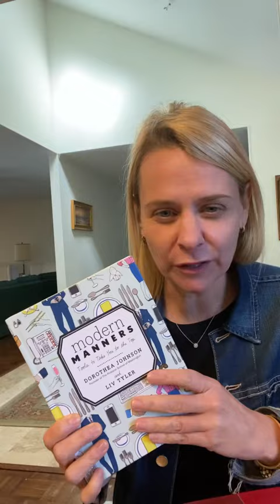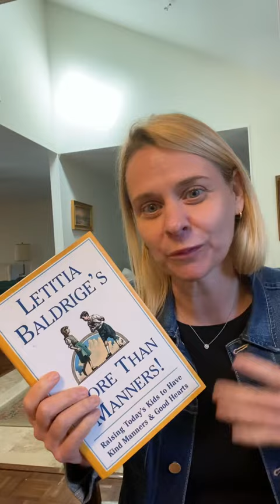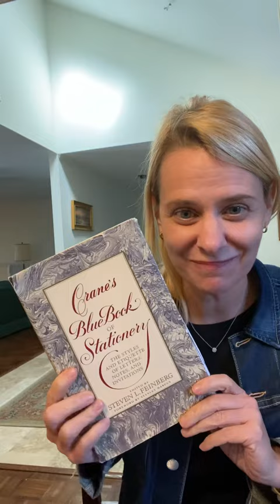What’s The Best Etiquette Book?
I’m often asked to recommend my favorite etiquette/manners books. There are so many. These are the six I recommended the most often. Keep in mind that etiquette changes and evolves over time.